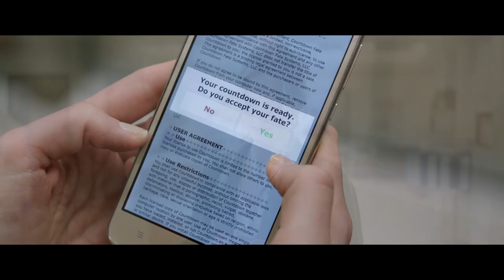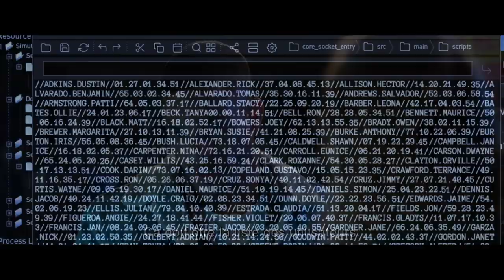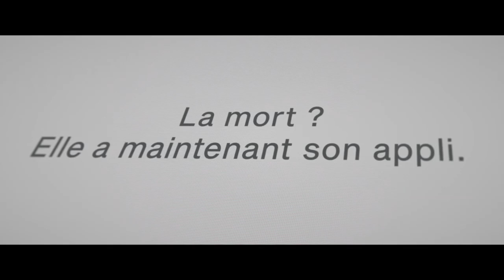COUNTDOWN Bande Annonce (2019) Horreur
COUNTDOWN Bande Annonce VF, film en français au cinéma en Novembre.